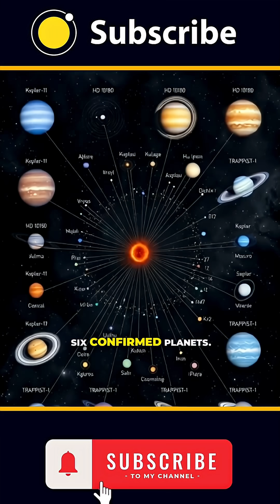Seven New Planets Found! | NASA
A extraordinary system of seven planets circling a star that is marginally hotter and larger than the Sun has been found by NASA. The star, known as Kepler 385, is located in the constellation Cygnus around 5,000 light years away. It is larger and marginally hotter than the Sun. The seven planets receive more radiant heat from their host star than any other planet in our solar system, and they are all bigger than Earth but smaller than Neptune.The Kepler-385 system is one of the few known planetary systems with more than six confirmed planets, which is why this finding is so significant. Additionally, it is one of the very few systems where every planet is bigger than Earth. It implies that these systems could be more widespread than previously believed. We may be able to comprehend planet creation and development better with more research.